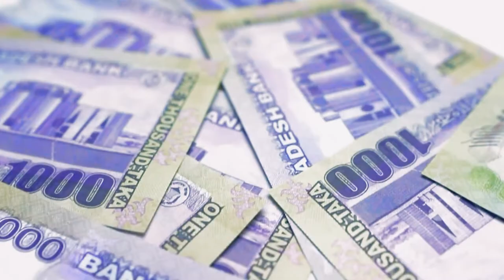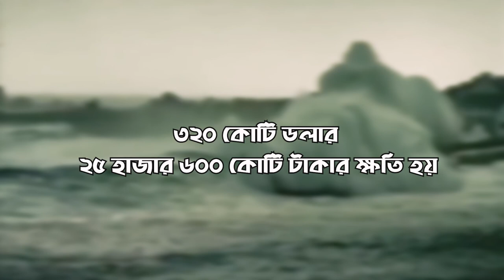পদ্মায় ক্রস বাঁধ নির্মাণ ও বনায়ন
শিরোনামঃ পদ্মায় ক্রস বাঁধ নির্মাণ ও বনায়ন

প্রকৃতির সঙ্গে প্রতিনিয়ত যুদ্ধ করে টিকে আছে বাংলাদেশ। প্রকৃতির বিরূপ মনোভাবের কারণে বন্যায় প্রতি বছর বিপুল পরিমাণ সম্পদের ক্ষতি হচ্ছে। এসব প্রাকৃতিক দূর্যোগের কবলে পড়ে প্রাণ ও সম্পদহানি ঘটছে  বছর বছর।

এটা শুধু দেশের অর্থনীতিকে দুর্বল করে দেয় না, পরিবেশেরও বিপুল ক্ষতি করে। এই ক্ষতি থেকে রেহাই পেতে ২৩৪ কোটি ২৫ লাখ টাকা ব্যয়ে পদ্মা নদীতে ১১ হাজার ৮০ ঘনমিটার খননসহ ড্রেজিং উপকরণ ব্যবহার করে ক্রস বাঁধ নির্মাণ,
নদী রক্ষা ও ক্রস বাঁধে বনায়ন করবে সরকার।

চায়নার দিকে তাকালে দেখা যায় ১৯৮৪ সালে হোয়াং হো নদীতে এক বন্যায় ভেসে যায় শহরের লাখ লাখ মানুষ। হাজার হাজার হেক্টর জমির ফসল নষ্ট হয়, দেখা দেয় খাদ্য সঙ্কট ও চরম দুর্ভিক্ষ। সে দিনের বন্যা, সব ভাসিয়ে নিয়ে গেলেও প্রানে বেঁচে যান অধ্যাপক ইউ। প্রানে বেঁচে তিনি চিন্তা করলেন বন্যাকে ভয় না করে তাকে ব্যবহার করা যায় কি ভাবে? তার পরই তিনি স্বপ্ন দেখেন স্পঞ্জ সিটির, যেখানে থাকবে একাধিক  ক্রস বাঁধ, যে বাঁধে বন্যার পানিকে লম্বালম্বি লাইন ধরে সরিয়ে না নিয়ে আঁকাবাঁকা পথ দিয়ে পানিকে প্রবাহিত করবে এবং গাছপালা, লতাগুল্ম দিয়ে পানির গতি কমিয়ে আনা হবে।

বাংলাদেশেও বন্যা ও ঘূর্ণিঝড়ে প্রতিবছর ৩২০ কোটি ডলার বা ২৫ হাজার ৬০০ কোটি টাকার ক্ষতি হয়, যা মোট দেশজ উৎপাদনের (জিডিপি) ২ দশমিক ২ শতাংশ।

এবার সে ক্ষতি কমিয়ে আনতে সুদূরপ্রসারী দৃষ্টিসম্পন্ন বাংলাদেশের উন্নয়নের মহান রূপকার বঙ্গবন্ধুকন্যা মাননীয় প্রধানমন্ত্রী শেখ হাসিনা পদ্মা নদীতে নির্মাণ করছেন এই ক্রস বাঁধ ।

ধন্যবাদ